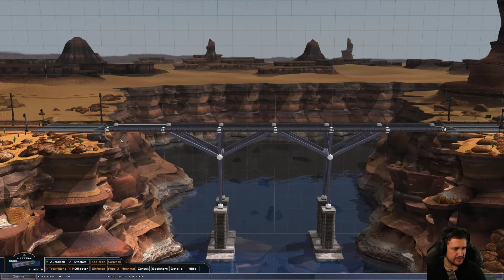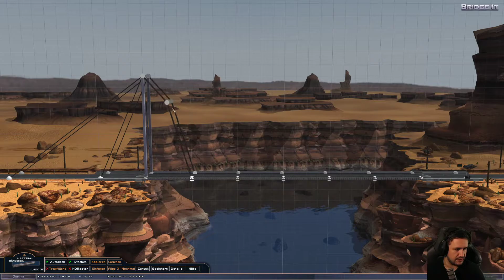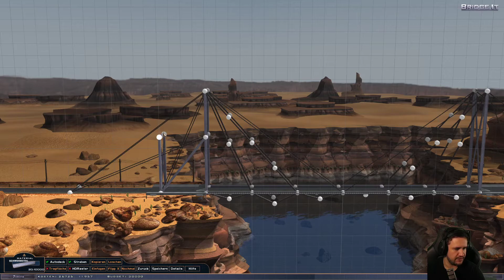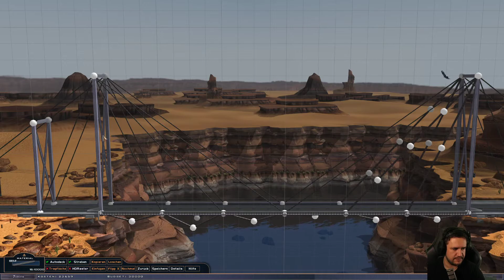Königliche Brücken bauen in Bridge it plus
Mein Equipment: FOLGT